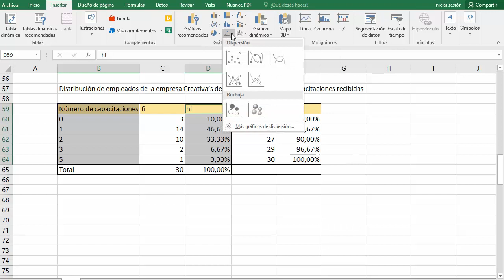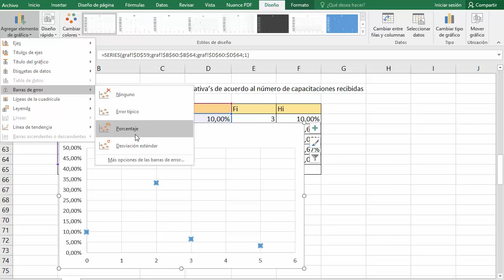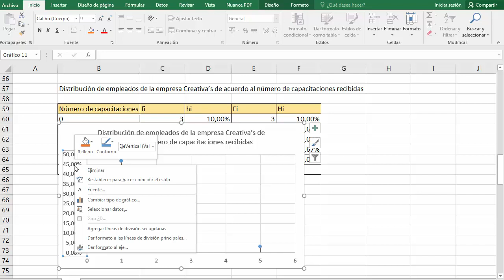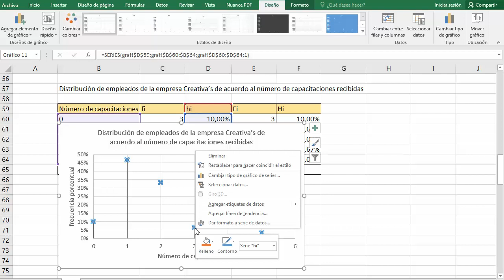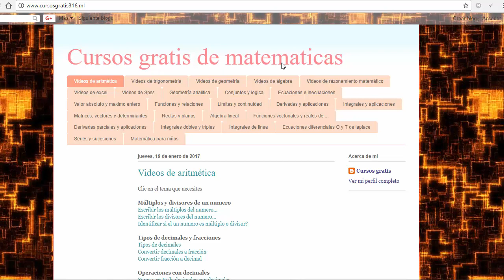Gráfico de bastones en excel, construcción e interpretación de un gráfico estadistico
como realizar un grafico de bastones en excel
como realizar un grafico estadistico de bastones en excel
Gráfico de bastones en excel interpretado